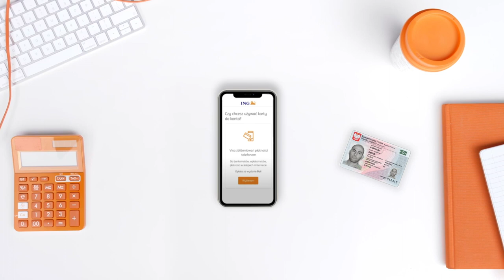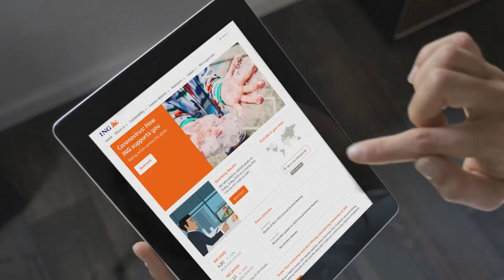ING's 2Q2020 results by Steven van Rijswijk (9 subtitles available)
ING’s new CEO Steven van Rijswijk summarises some highlights from our second quarter 2020 – with a focus on how we’re keeping colleagues and customers safe during the global coronavirus pandemic, and the new and convenient digital tools and processes we are introducing to help with that. Steven also reflects on KYC enhancement and the opportunity to build back a better and more sustainable world.